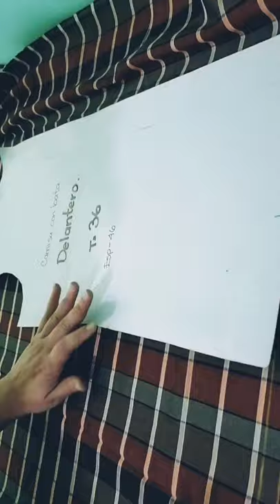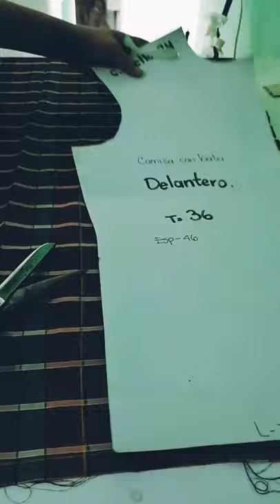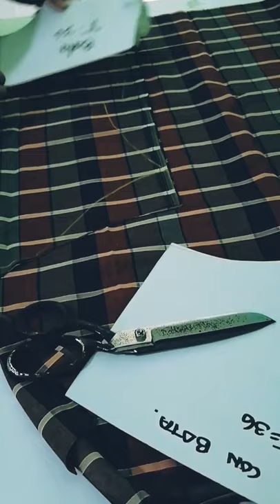Como cortar tela correctamente Cortar un camisa How to cut a shirt correctly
Como colocar los moldes para trazar una camisa
Lo facil y rápido que es usar el papel caple